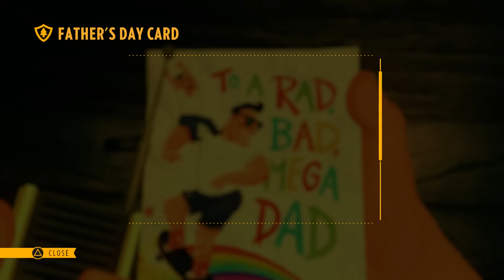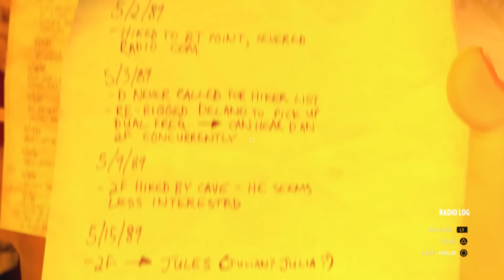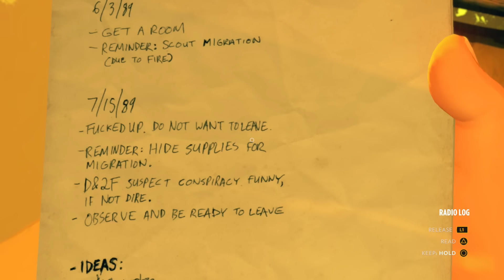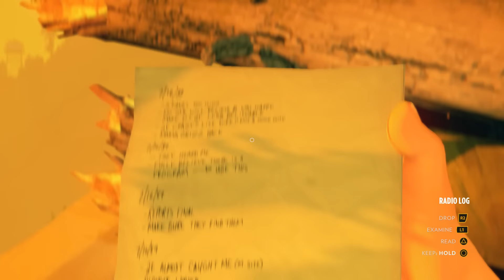Firewatch: Finding the "True Ending" SPOILERS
Despite all of the subsequent intrigue and drama, it was a mourning father who was causing ALL of that consternation. He was the one who lit the station on fire, he's the one listening to us...not for any particular reason expect to hide the shame he had...for family his son.